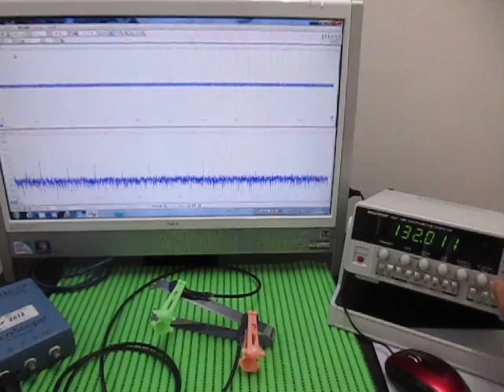対象物の音響特性 Acoustic properties of the object